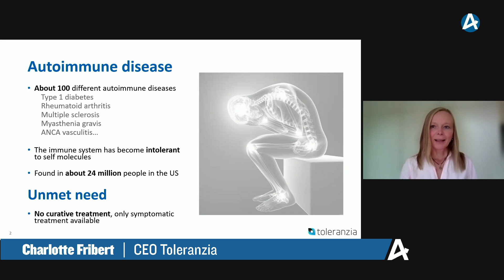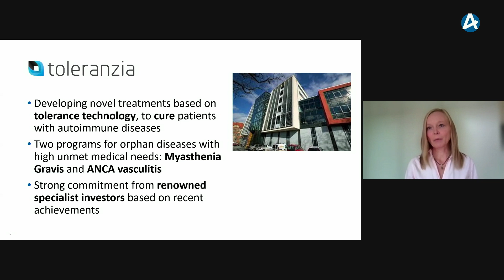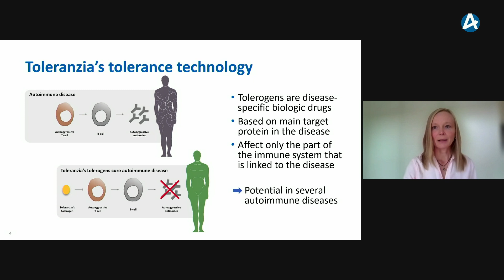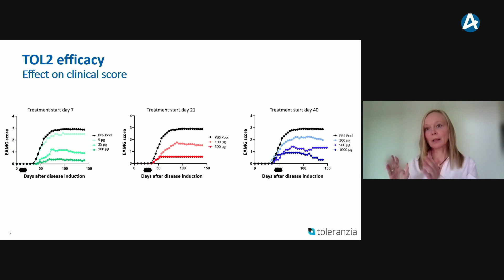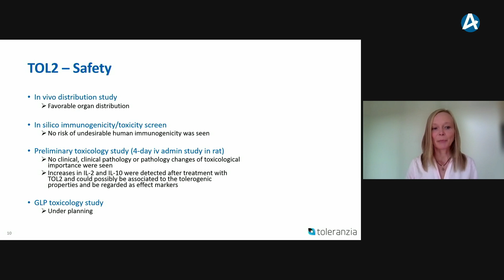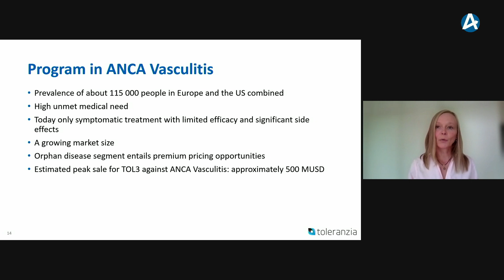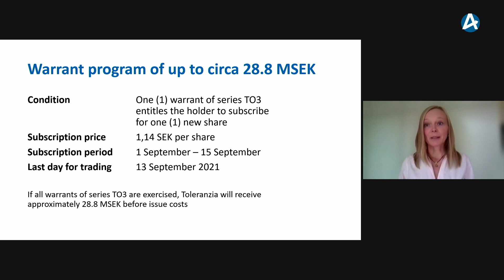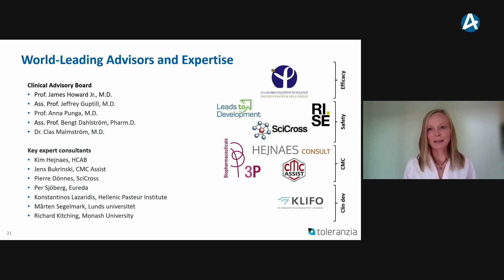Toleranzia – Aktiedagen Stockholm 7 september 2021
VD Charlotte Fribert presenterar bolaget